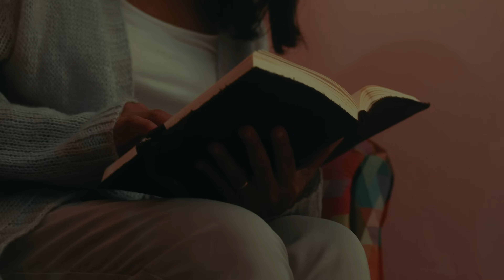Vocal Livre - Nunca Serão (Vídeo Oficial)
Ficha Técnica
Solo: Lenise Antunes
Atrizes: Giovana Souza Ferreira (Criança) e Vanderlita Moraes. (Mulher)

Produção Musical: Gabriel Soares (Jhonny) e Pedro Valença
Arranjo Vocal e Solos: Pedro Valença
Arranjo de Base: Gabriel Soares (Jhonny)

Violão: Gabriel Soares (Jhonny)
PADS Efeitos Sonoros: Gabriel Soares (Jhonny)

Violão e PADS captados por Gabriel Soares (Jhonny) no Home Studio (Engenheiro Coelho, SP)
Vocais e Solos captados por Pedro Valença no Estúdio Livre (Engenheiro Coelho, SP)
Vozes editadas por Alfredo Torres, Pedro Valença e Gabriel Soares (Jhonny)
Instrumental editado por Gabriel Soares (Jhonny) no Home Studio (Engenheiro Coelho, SP)

Mixado e Masterizado por Edison Sopper Jr. no MIXLAB Audio (Engenheiro Coelho, SP)

Nunca Serão

Fecha os seus olhos
Durma tranquilamente
Meu amor, eu estou contigo
Dorme sem medo
Deixa as angústias desta vida
Todas em minhas mãos
Eu cuido de você
Prometo, aqui, ficar
Não se preocupe mais

Guerras, tempestades
Não serão, não serão
Dores ou maldade
Capazes de te machucar
Não serão capazes de nos derrotar

Todas as vezes
Que o sofrimento te fizer chorar
Não se esqueça
(Eu sei que estou contigo) Eu estou contigo

Guerras, tempestades
Não serão, não serão (nunca serão)
Dores ou maldade
Não serão
Nunca serão capazes de te machucar

Eles nunca serão capazes de nos derrotar

Não, nunca serão capazes
Temporais não nos assustam mais
Temporais não nos assustam mais (não temas)
Não temas, te fortalecerei (não, nunca serão capazes)
Eu te sustentarei
Temporais (eles) não nos assustam mais
Eu vou, aqui, ficar

Guerras, tempestades
Dores ou maldade
Nunca serão capazes de nos derrotar